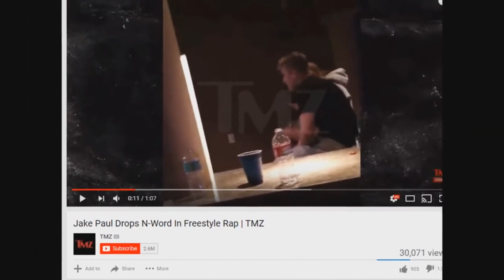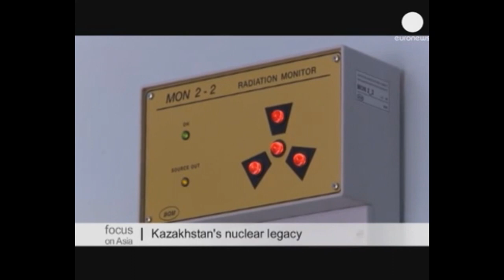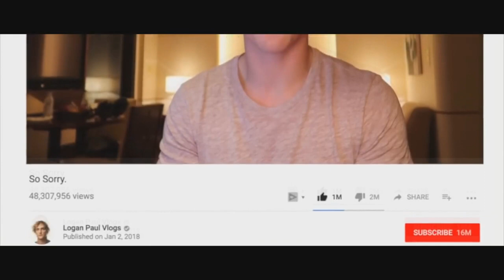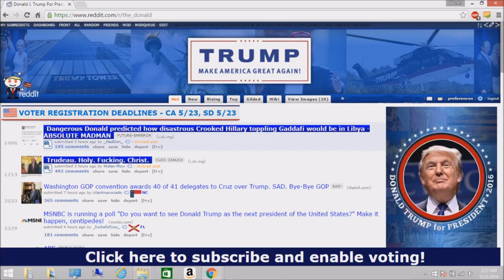The Death of Critical Thinking - The Cult Followings of Trump and The Paul Brothers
An analysis of the fan followings of Jake and Logan Paul and Donald Trump. This video largely assesses how these people can keep their stardom and fame despite numerous controversies.